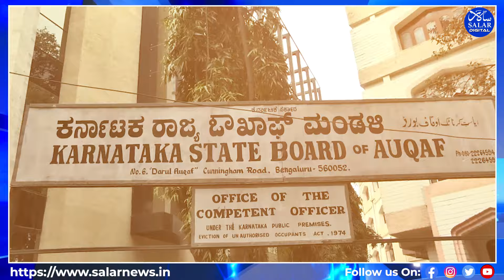BJP Leaders' Delegation Meets Jagadambika Pal, Submits Memorandum for Waqf Act Amendment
A delegation of BJP leaders, including former CM and MP Basavaraj Bommai, met Jagadambika Pal, Chairman of the Joint Committee on the Waqf Act Amendments, in Hubballi to submit a memorandum. The delegation also included Union Minister V. Somanna, Opposition Leader in karnataka legislative council Chalavadi Narayanaswamy, Aravind Bellad, MLA Mahesh Tenginkayi, and former MP Pratap Simha.

Jagadambika Pal, in a media briefing, criticized the Karnataka Congress government for allegedly converting farmers' properties, temples, and heritage sites into Waqf land without proper notice. He claimed that over 70 farmers had submitted petitions about their lands being misappropriated in land records, accusing the state administration of collusion.

Bommai emphasized that the Waqf board had wrongfully claimed private and ancestral properties, including lakes and temples, and urged Pal to include these concerns in his report and push for necessary amendments to the Waqf Act. He accused the Congress government of misusing the Waqf law for political gain.

In response, Home Minister G. Parameshwara criticized Pal for holding a meeting without other committee members, he also added that this move is politically motivated.